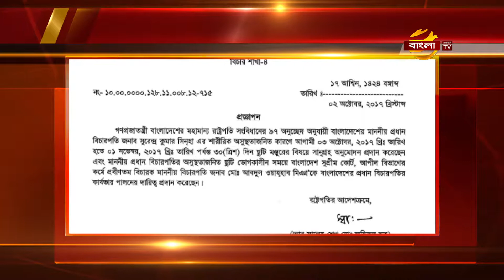এক মাসের ছুটিতে গেলেন প্রধান বিচারপতি সুরেন্দ্র কুমার সিনহা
🔹 ID - iamasadreal

সংবিধানের ষোড়শ সংশোধনী রায়ের সঙ্গে প্রধান বিচারপতির ছুটির কোনো সম্পর্ক নেই। অসুস্থতার কারণেই তিনি ছুটি নিয়েছেন এবং এমনকি তাকে চাপ দেয়ার অভিযোগও ভিত্তিহীন বলে দাবি করেছেন আইনমন্ত্রী আনিসুল হক। যদিও সুপ্রিম কোর্ট আইনজীবী সমিতির সভাপতি জয়নুল আবেদীনের অভিযোগ চাপ প্রয়োগ করেই ছুটিতে যেতে বাধ্য করা হয়েছে এসকে সিনহাকে।